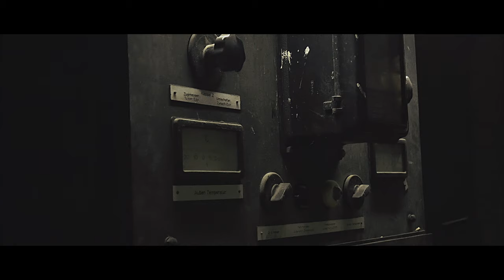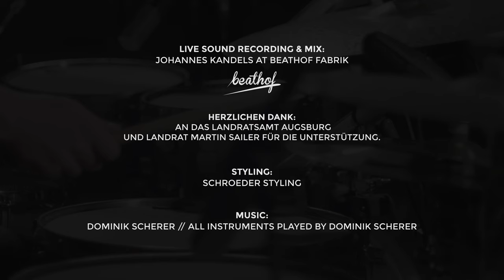Dominik Scherer - DRUMMING MISHMASH @ a Bunker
All instruments are played by Dominik Scherer

Dominik Scherer plays:
Drums: